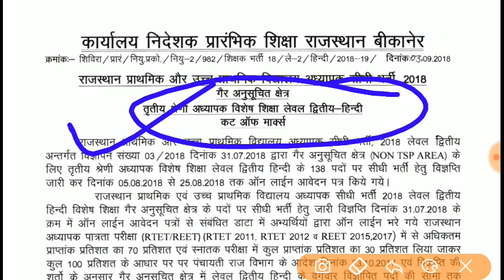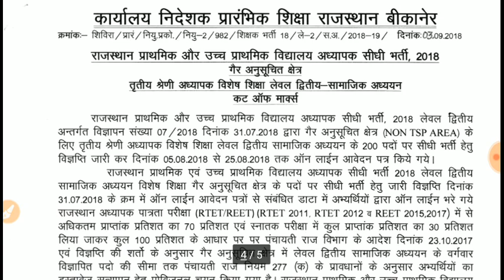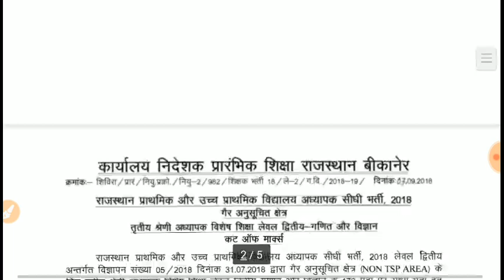रीट लेवल 2 विशेष शिक्षा की कटऑफ जारी